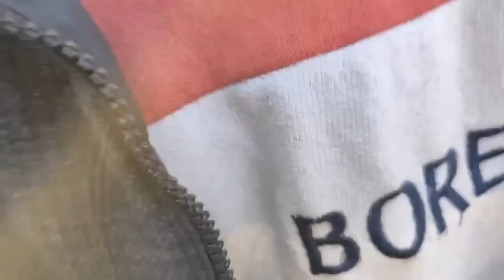मैं pregnant हू दादी को कैसे बताउ | 🥺 sad couple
sad couple vlog
sad vlog channel
Deshi Couples vlog
Indian blogger
sad vlog video
sad couple vlog
sad vlog video
Shivani Kumari vlog channel
Shivani official vlog video
saurabh Joshi vlog
saurabh Joshi new vlog
Shivani Kumari official vlog video
saurabh Joshi vlog
Saurabh Josh vlog episode
saurabh Joshi vlog video
saurabh Joshi new vlog video
saurabh Joshi new vlog channel
sad vlog channel
sad vlog channel
sad vlog video
sad vlog
sad couple vlog channel
sad couple deily vlog
sad couple deily new vlog
sad vlog
sad video channel
242
sad couple
shivani kumari official
sad couple blog
love marriage couple vlogs
bss movies
nidhi ki duniya
sad couple video
sad vlog
vlog
anita ji ki duniya
ankush agnihotri
ankush vlog
bacho ko mums hone par kya kare
chicken legs eating
couple vlogs
dance deewane 2024 bigg boss contest..
doree today full episode
imlie full episode today
jhanak today full episode
moti mirch ki sabji
new movie
safed balon ko kala kaise karen
shivani kumari
song
sudh monoranjan
suhagan today full episode
taarak mehta ka ooltah chashmah
vijay riya
village life with seema
vlogs
| no kanha ji ki woolen dress
aaj ka kundali bhagya
aaj vi tu aaya na song
aalu ki sabzi
aarti bhatt joshi blog
acchi acchi video
aerobic exercise
aina 67
albadi blogs
alyan full movie hindi dubbed
anaconda movie
ankush saxena
article 370 trailer
atm card activate kaise kare
basanti ki rasoi
basanti village life
bhagyalakshmi ka full episode
bhammu ki duniya
bhang pine ke baad
byju's classes
chal mera ghoda
chandramukhi ki kahaniyan
chawal ke aate se kya banaen
chawal se kya banaen
chhole puri
chhota bada mein kitne akshar hote hain
chia seeds face mask
chikan farai recipe
couldn't export video youtube shorts
couple life vlog today
couple marriage
couple vlog
cute couple
cute couple vlogs
dahi and haldi for face
dalchini natak
dance deewane 2024
dehati movie
desi dishwasher
dhaakad chhora ki movie
dil jangli kabutar song
eating show
english board exam 2024
environment ecology and biodiversity
fish banane ka aasan tarika
food eating
food vlog
foodie jd vlogs
fukra insaan
gaon ki lifestyle
gauravZone
gold ka facial kaise karte hain
gorakhpuriya bhauji
hanuman chalisa bajrang baan sahit
hindi movie 2024
hollywood movie cartoon
horror story
how to clean jade roller
how to make gond laddu